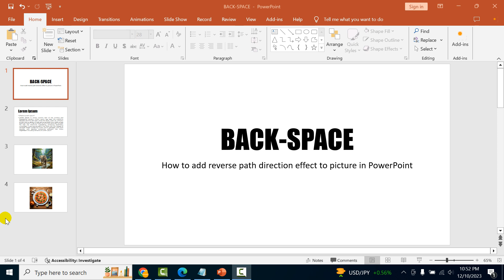How to add reverse path direction effect to picture in PowerPoint